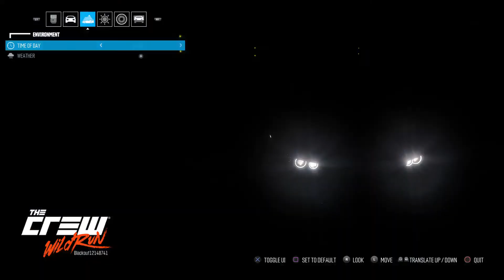The Crew™speed criuse